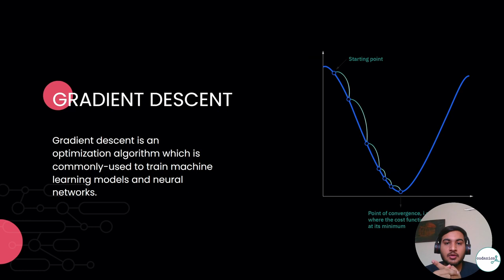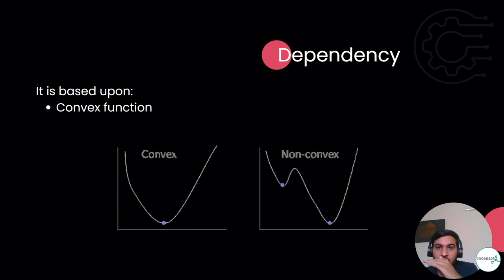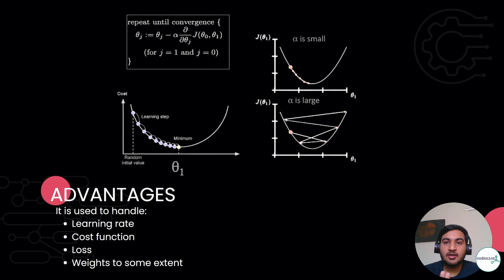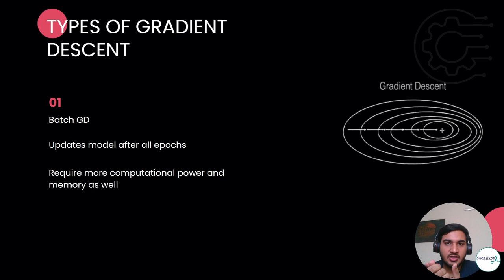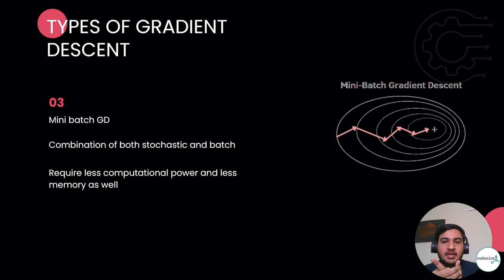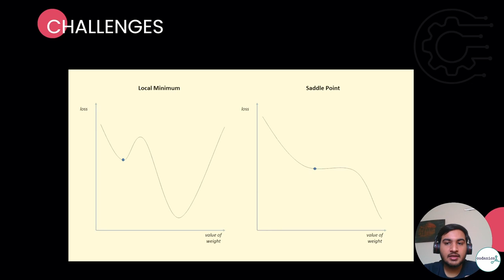Gradient Descent and its types | in Urdu/Hindi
Hello and welcome to this video on gradient descent and its types.

Gradient descent is an optimization algorithm used to find the minimum of a function. It is widely used in machine learning to update the parameters of a model in order to minimize the cost function.

There are several types of gradient descent, including batch gradient descent, stochastic gradient descent, and mini-batch gradient descent.

Batch gradient descent involves calculating the gradient of the cost function with respect to the model parameters for the entire training dataset at each iteration. This can be computationally expensive and slow, but it guarantees convergence to the global minimum.

Stochastic gradient descent involves calculating the gradient of the cost function with respect to the model parameters for a single training example at each iteration. This makes the algorithm much faster, but it may not always converge to the global minimum and can sometimes oscillate around it.

Mini-batch gradient descent is a combination of the two, where the gradients are calculated for a small batch of training examples at each iteration. This strikes a balance between the computational efficiency of stochastic gradient descent and the convergence guarantees of batch gradient descent.

In summary, gradient descent is an important optimization algorithm in machine learning and there are several types to choose from depending on the needs of your specific application.